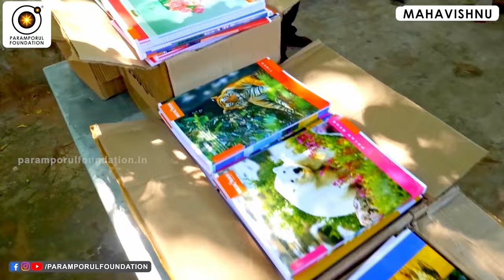அரசனின் மனைவி மேல் ஆசைப்பட்ட சிவனடியாரின் நிலை! Lord Shiva’s Devotee & King’s Queen!